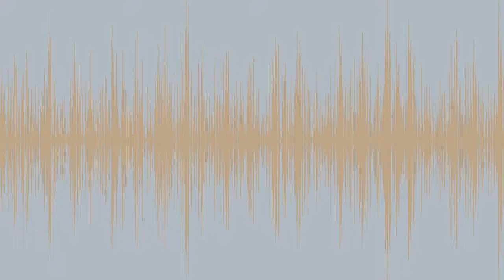Eucci, Voixehumanar Pixie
Machinedrum, Monomachine, Octatrack (OT only playing samples of MD; MD also resampling itself). From early rehearsals and writings for Mar 9 2017 performance.